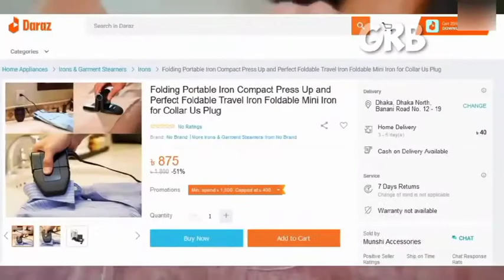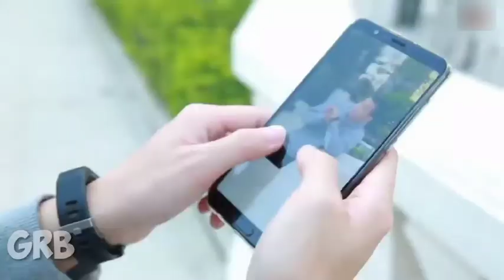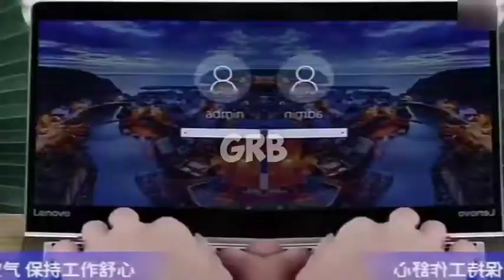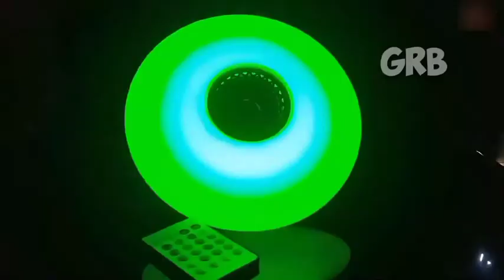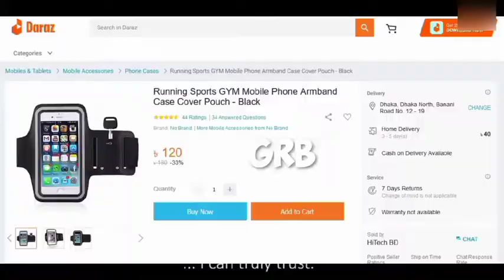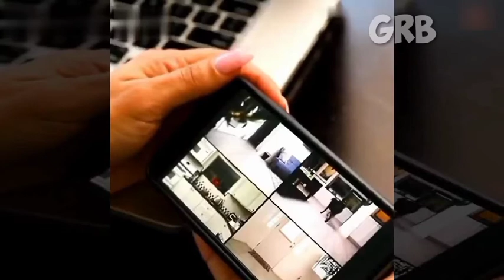Some Eye Caching And Very Useful Gadget That Also New On Daraz।।You Must Buy this।।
Assalamualaikum frends at first take my salam...
in thus video i will showing you some new products that blow your mind.
If you friends wants to buy thus products you can buy it and enjoy it.Have a nice day💖💖💖🥰😍🤩